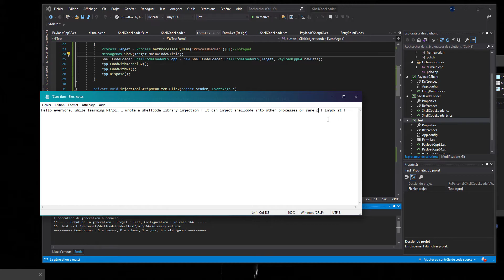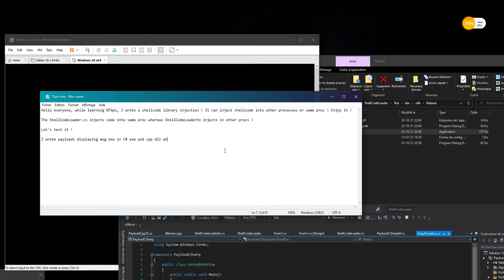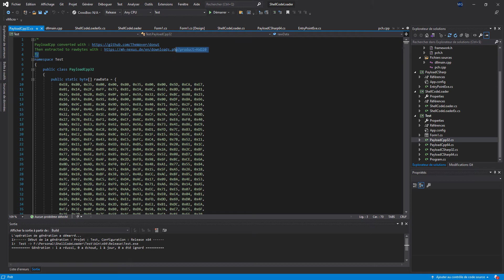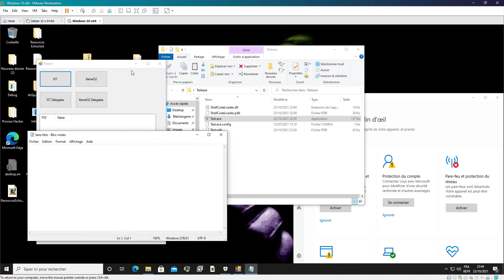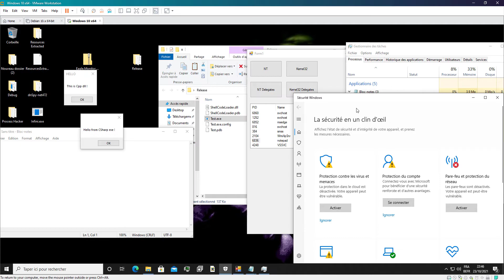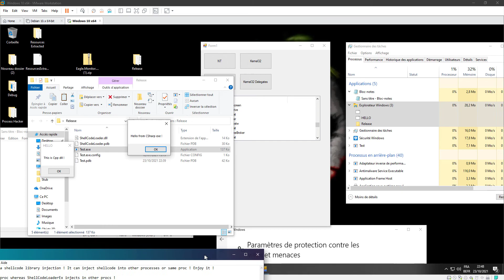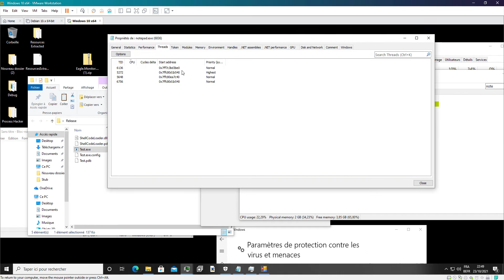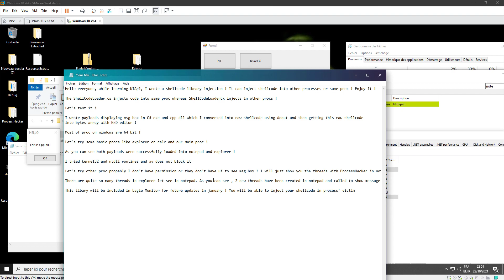ShellCode Injection Library C#